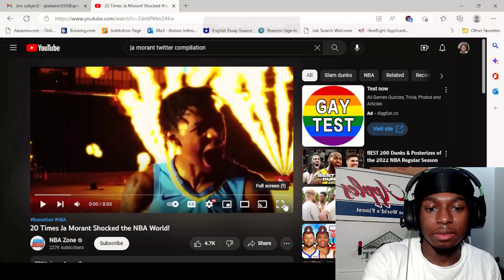JA MORANT IS NOT HUMAN...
Let me know what videos to react to.